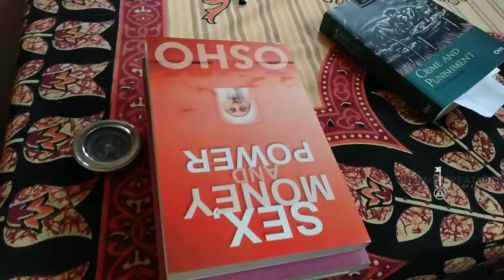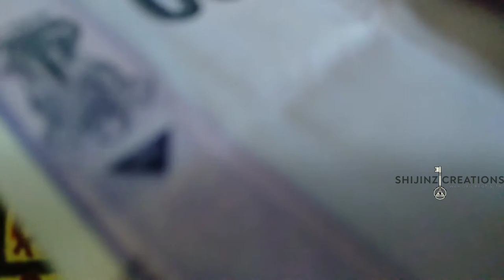Money 💰 | Magic Trick | Magician Shijin shaman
Make money magically 😌